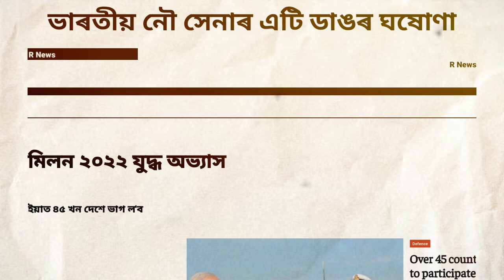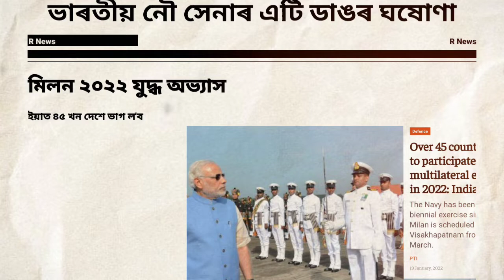ভাৰতত কিবা এটা ডাঙৰ হবলৈ গৈ আছে/ Milan Exercise 2022/Assamese News/Assam/Assamese